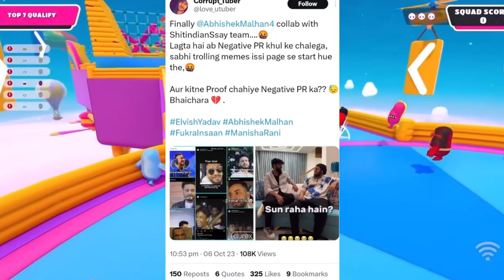KATARIA DIRCT EXPOSED TO FUKRA INSAAN | ELVISH YADAV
𝐄𝐃𝐈𝐓𝐎𝐑 - 𝔸𝕜𝕒𝕤𝕙 𝔸𝕣𝕚𝕟𝕖
𝐕𝐎𝐈𝐂𝐄 𝐎𝐕𝐄𝐑 - 𝔸𝕜𝕒𝕤𝕙 𝔸𝕣𝕚𝕟𝕖

𝗜𝗗𝗛𝗔𝗥 𝗕𝗛𝗜 𝗔𝗔 𝗝𝗔𝗢